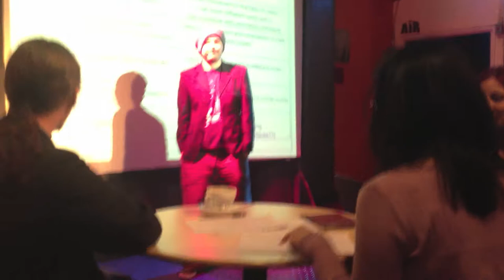Computer Mediated Games Workshop 1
The Future of Gaming: Mini Game Jam by Greg Foster

Inspired by the likes of the Copenhagen Games Collective, this game-workshop will see teams explore the various hacks and uses of video game technology and attempt to come up with blue sky concepts for new games and experiences.
Teams will be presented with some videos of the types of technologies being hacked and then work in teams to come up with a pitch for a new game or idea. At the end, teams will pitch their ideas back to Larkin' About and who knows - maybe one day they'll be realised! No experience necessary.
Greg Foster is currently researching a PhD in 'Theatre for the Gamified Society'.